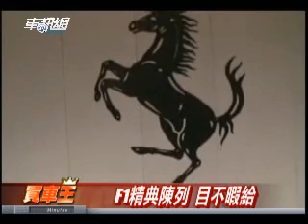Ferrari F430 Scuderia 德國試駕 (上)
F430 Scuderia極講究空力造型且車身更低，其流體力學設計乃源自於FXX概念，多項部品還用上輕量化的碳纖維素材，原廠指出此車空重比標準版減輕100kg為1250kg，同時4.3升V8引擎的出力也調漲至510hp/8500rpm，因而有極優異的2.45kg/hp馬力重量比。